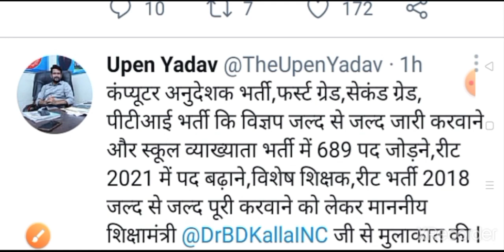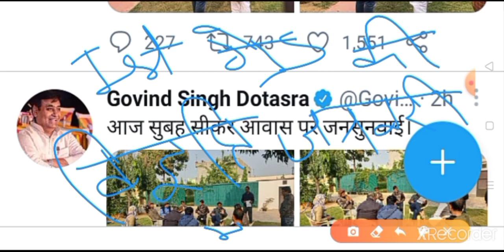Rpsc 1st grade latest news today // rpsc 2nd grade new vacancy // rpsc 1st grade new vacancy 2021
firstgradeEconomicsresultdeclared first grade music result declared

New Vacancy | RPSC Result pscresult RPSC 1ST:Grade RPSC2nd Grade 2021

RPSC REET.NEW VACANCY 2021

Hrpsctstgradevacances Latest Update epsc 1st grade exam date

RPSC 1ST GRADE SCHOOL LECTURER 2021 RESULT TODAY'S LATEST NEWS RPSC 1ST GRADE BHARTI 2021

RESULT NEWS

RPSC 1ST GRADE SCHOOL LECTURER 2021 RESULT TODAY'S LATEST NEWS RPSC 1ST GRADE BHARTI

RESULT NEWS RPSC TODAY'S UPDATE RPSC four बड़ी भर्ती परीक्षा का परिणाम:/RPSC LATEST RESULT NEWS

GRADE EXAM DATE POSTPONE LATEST UPDATE RPSC 1st

Grade Teacher 2021 I Exam Strategy RPSC 1st Grade

Teacher Exam 2021 Strategy Rpsc_Tst grade Exam date school Jecture.exam.news 2nd grade admit card RPSC

1st Grade Vacancy 2021, 1st Grade

exam Date RPSC a Calendar 2021 | Rpsc 1st Grade

Exam Date Rpsc 1st grade exam date latest news today 2021 rpscist grade managment artist grade

exam date rpsc gk by pscist_grade_managment

Rpsc 1st Grade Exam Date Rpsc 1st grade Exam date, school lecture exam news, RPSC UPDATE

rpschewexamcalander2021 NEW RTET RECRUITMENT 2019 RAJASTHAN 1ST GRADE SCHOOL LECTURE NEW VACANCIES rpsc rpsc1stgrade RPSC latest news

RPSC latest update RPSC 1st grade exam date RPSC

1st grade exam date ki news, RPSC 1s, reet

rpsc official website,

RAJASTHAN 1ST GRADE SCHOOL LECTURE NEW VACANCIES rpac s rpsc 1st grade RPSC latest news